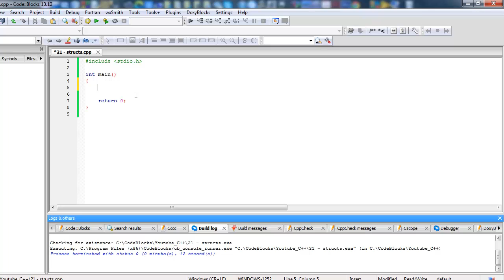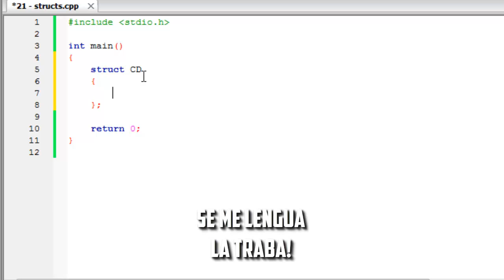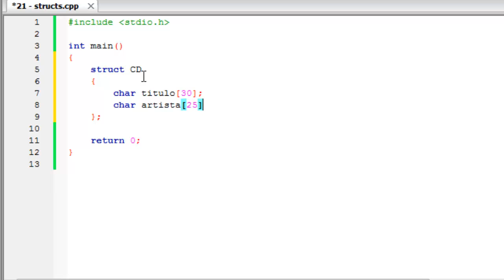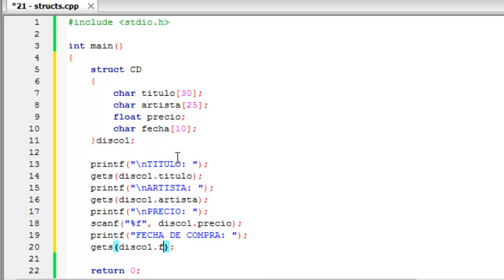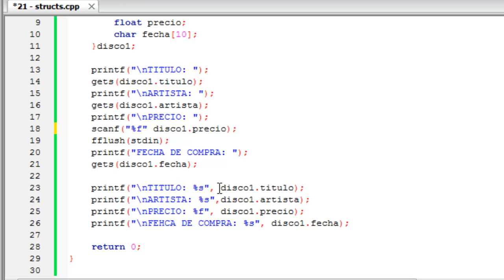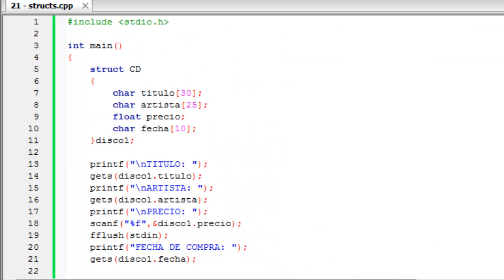Introducción a la programación en C/C++ - Estructuras